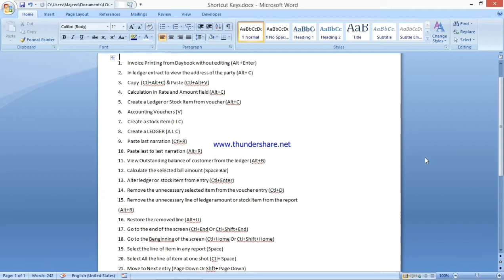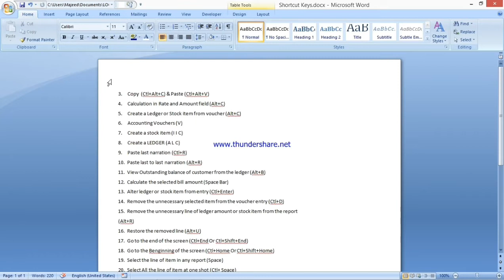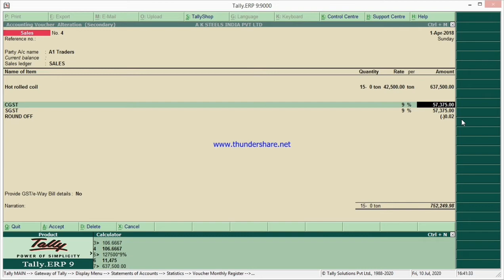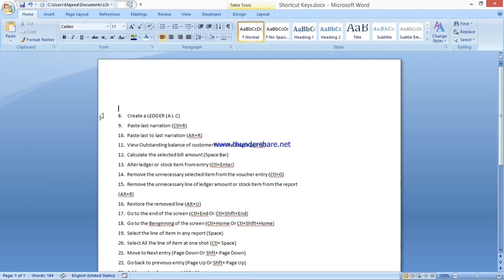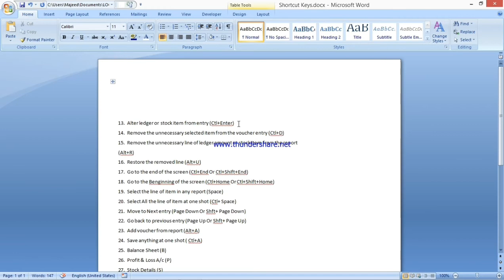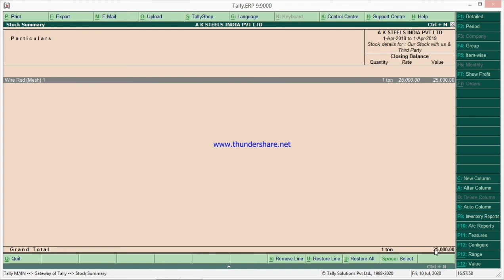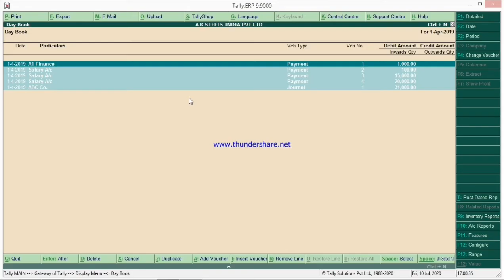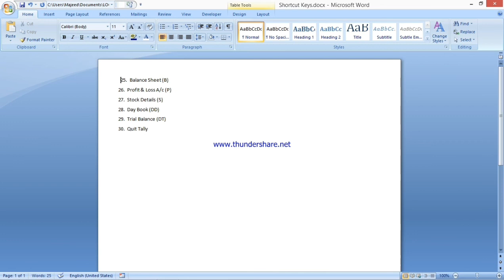Top 30 Shortcut keys in Tally erp 9 - latest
You can learn the following shortcut keys from this video;
1.       Invoice Printing from Daybook without Alter permission(Alt +Enter)
2.       in ledger extract to view the address of the party (Alt+ C)
3.       Copy  (Ctl+Alt+C) & Paste (Ctl+Alt+V)
4.       Calculation in Rate and Amount field (Alt+C)
5.       Create a Ledger or Stock item from voucher (Alt+C)
6.       Accounting Vouchers (V)
7.       Create a stock item (I I C)
8.       Create a Stock item (A L C)
9.       Paste last narration (Ctl+R)
10.   Paste last to last narration (Alt+R)
11.   View Outstanding balance of customer from the ledger (Alt+B)
12.   Calculate the selected bill amount (Space Bar)
13.   Alter ledger or stock item from entry (Ctl+Enter)
14.   Remove the unnecessary selected item from the voucher entry (Ctl+D)
15.   Remove the unnecessary line of ledger amount/ stock item from the report (Alt+R)
16.   Restore the removed line (Alt+U)
17.   Go to the end of the screen (Ctl+End Or Ctl+Shift+End)
18.   Go to the Beginning of the screen (Ctl+Home Or Ctl+Shift+Home)
19.   Select the line of the item in any report (Space)
20.   Select All the line of the item at one shot (Ctl+ Space)
21.   Move to Next entry (Page Down Or Shft+ Page Down)
22.   Go back to the previous entry (Page Up Or Shft+ Page Up)
23.   Add voucher from the report (Alt+A)
24.   Save anything at one shot ( Ctl+A)
25.   Balance Sheet (B)
26.   Profit & Loss A/c (P)
27.   Stock Details (S)
28.   Day Book (DD)
29.   Trial Balance (DT)
30.   Quit Tally